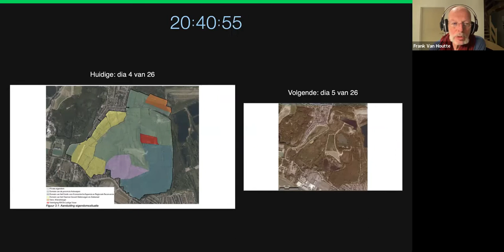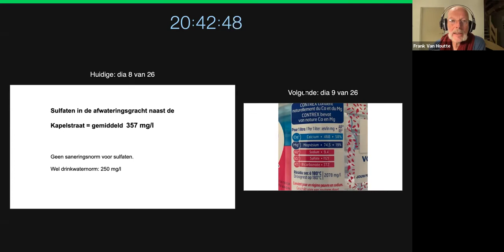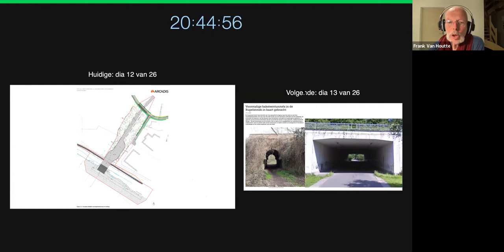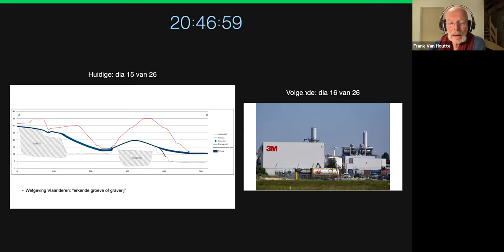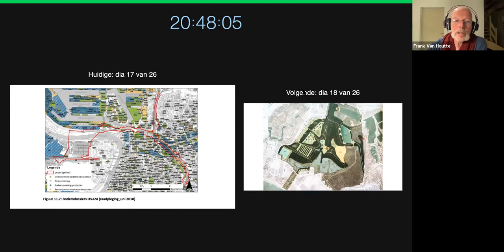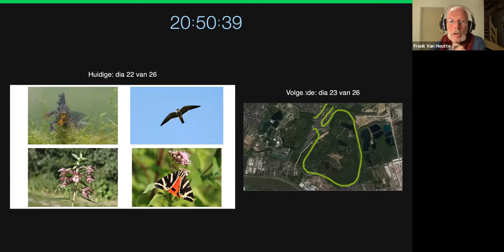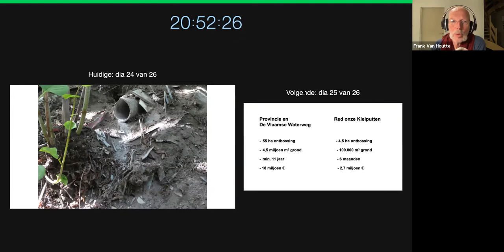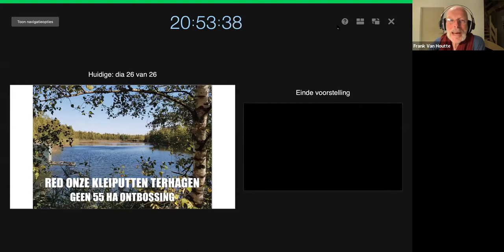Probleem Kleiputten Rumst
Toelichting door Frank Van Houtte van Actiegroep Red de kleiputten  in
Terhagen voor de Antwerpse Grootouders voor het klimaat; Het gaat hier om een gebied dat ook voor het klimaat zeer waardevol is en dat bedreigd wordt. Na de presentatie van Frank volgen enkele vragen van Grootouders...
Op 26 mei hoorden we dan het standpunt van de Actiegroep Actief Terhagen in verband  met de sanering van dit gebied.